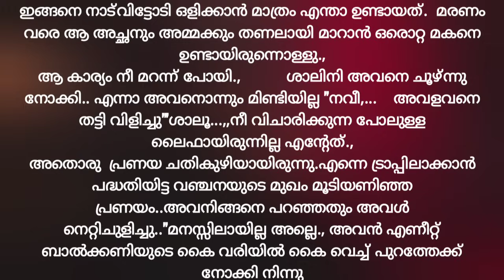എനിക്ക് വേണ്ടത് സറോഗസിയിലൂടെ ഒരു കുഞ്ഞിനെയാണ് | Heart Touching Love Story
നീർത്തിളക്കം - ഭാഗം 01

രചന -  ശംസിയ ഫൈസൽ

അവതരണം - അപര

എഡിറ്റിങ്ങ് - കഥച്ചെപ്പ്

കൂടുതൽ ചെറുകഥകളും തുടർക്കഥകളും കേൾക്കാൻ  @Kadhacheppu         ചാനൽ സബ്സ്ക്രൈബ് ചെയ്യൂ...